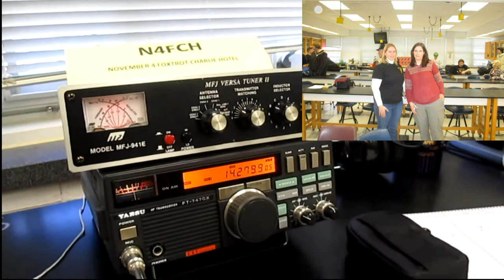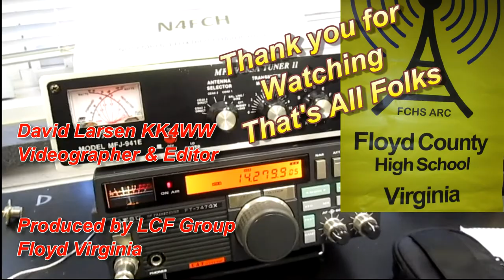Amateur Radio Floyd County VA High School Club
Amateur Radio Floyd County VA High School Club N4FCH

School Club Roundup (SCR) is sponsored by the ARRL, its Hudson Division Education Task Force and and the Long Island Mobile Amateur Radio Club (LIMARC), to foster contacts with and among school radio clubs.

The SCR is a great way to get young operators on the air. Very often a new operator will be intimidated by the fear of not knowing what to say to the stranger on the other side of the radio. The exchange information helps to overcome this fear in a low pressure contest format. Operators are encouraged to take some time to chat beyond the contest exchange.

Video produced by the LCF Group, LCF Group consisting of David Larsen KK4WW, Gaynell Larsen KK4WWW and Dee Wallace KG4VMI.. The LCF Group ( 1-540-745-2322 ) We maintain the Floyd Virginia community amateur radio station N4USA and have a small historical microcomputer museum in the Village Green #8 Floyd Virginia  a few words we use all them time bugbook ham_radio amateur_radio